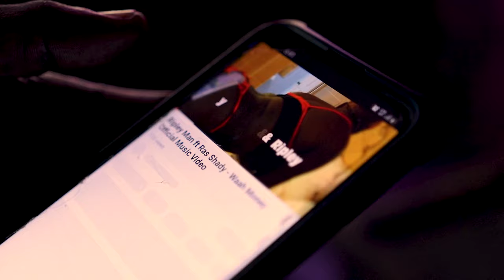Ripley Man ft Ras Shady - Waah Money OUT NOW